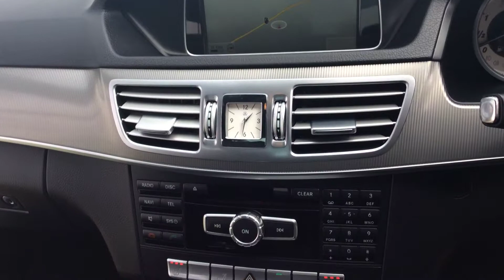2013 63 REG MERCEDES E220 SE CDI AUTO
A Tour Of Our 2013 63 Reg Mercedes E220 SE CDi Auto We Currently Have For Sale, For More Information On This Or Our Many Other Vehicles Available Please Visit Our